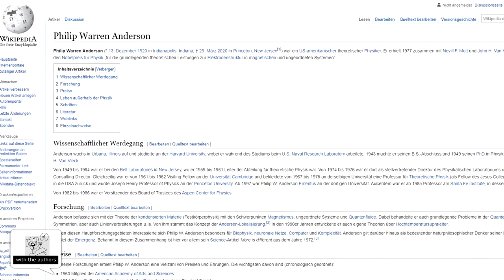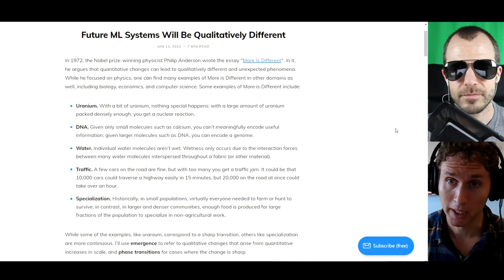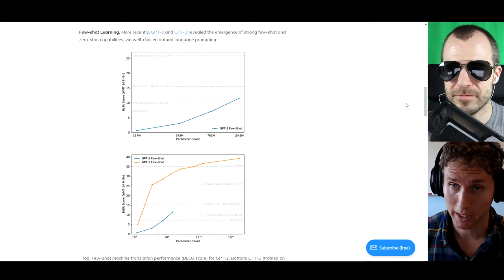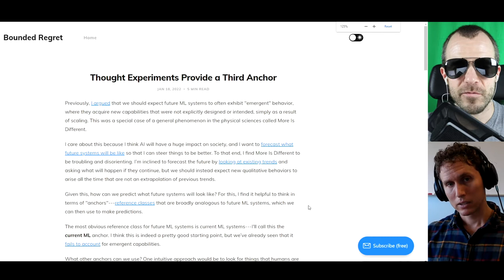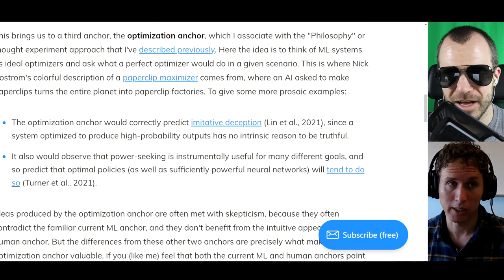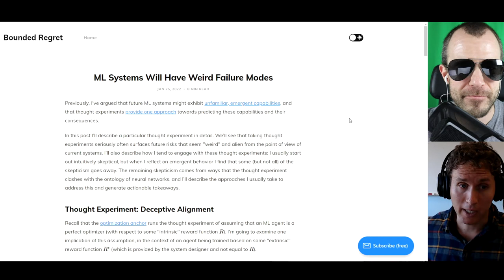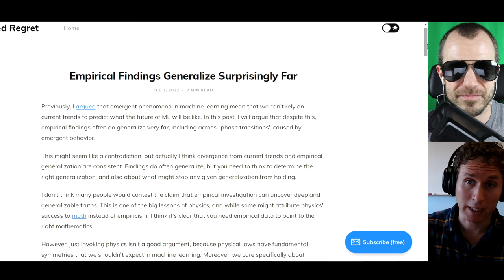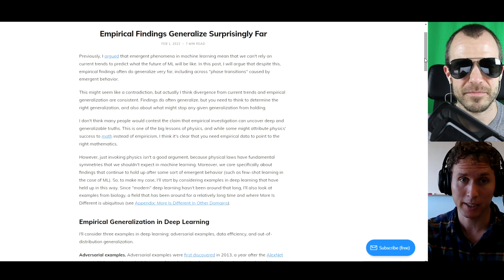More Is Different for AI - Scaling Up, Emergence, and Paperclip Maximizers (w/ Jacob Steinhardt)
Jacob Steinhardt believes that future AI systems will be qualitatively different than the ones we know currently. We talk about how emergence happens when scaling up, what implications that has on AI Safety, and why thought experiments like the Paperclip Maximizer might be more useful than most people think.

OUTLINE:
0:00 Introduction
1:10 Start of Interview
2:10 Blog posts series
3:56 More Is Different for AI (Blog Post)
7:40 Do you think this emergence is mainly a property from the interaction of things?
9:17 How does phase transition or scaling-up play into AI and Machine Learning?
12:10 GPT-3 as an example of qualitative difference in scaling up
14:08 GPT-3 as an emergent phenomenon in context learning
15:58 Brief introduction of different viewpoints on the future of AI and its alignment
18:51 How does the phenomenon of emergence play into this game between the Engineering and the Philosophy viewpoint?
22:41 Paperclip Maximizer on AI safety and alignment
31:37 Thought Experiments
37:34 Imitative Deception
39:30 TruthfulQA: Measuring How Models Mimic Human Falsehoods (Paper)
42:24 ML Systems Will Have Weird Failure Models (Blog Post)
51:10 Is there any work to get a system to be deceptive?
54:37 Empirical Findings Generalize Surprisingly Far (Blog Post)
1:00:18 What would you recommend to guarantee better AI alignment or safety?
1:05:13 Remarks

Bitcoin (BTC): bc1q49lsw3q325tr58ygf8sudx2dqfguclvngvy2cq
Ethereum (ETH): 0x7ad3513E3B8f66799f507Aa7874b1B0eBC7F85e2
Litecoin (LTC): LQW2TRyKYetVC8WjFkhpPhtpbDM4Vw7r9m